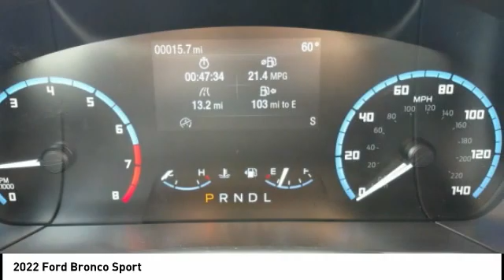2022 Ford Bronco Mt Carmel IL 20416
2022 Ford Bronco Sport

Faulkner Automotive
1422 West 9th St.

Looking for the right vehicle? Today could be your lucky day. this 2022 Ford Bronco could be yours.